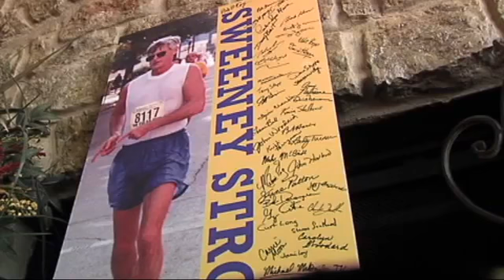Fred Shields sentenced to life in prison